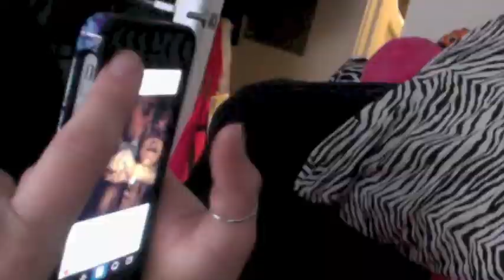FirstWorldProblems x2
Apps ruin lives. But honestly, I mean remember that one time you tried to send a hot snapchat to that special someone, or someone you wanted to be your special someone... but really you sent it to your whole friend list? No? Oh, me neither... I mean I just snap pictures of food so it's nbd...

Or that time your brain forgot how to shower and you only shaved one leg. I mean who does that. That would be the day you wore short shorts too so... have fun explaining that mammoth leg to everyone.

First World Problems are beyond annoying, day-ruining even. But they're not REAL problems. Like money problems. Or sick problems. They're just silly problems. That make you go from :) to :(